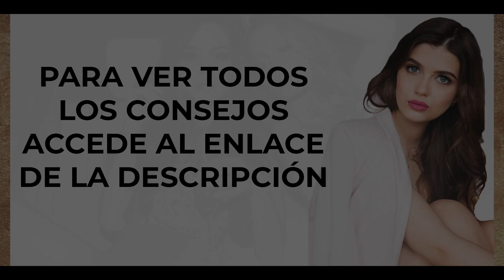Como Crear Atracción En Una Relación (Haz Esto Antes De Que Sea Tarde)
🎁¡TE REGALO UNA SESIÓN 1a1 CON UN EXPERTO EN SEDUCCIÓN!🎁 Solicita tu plan paso a paso GRATIS en seducción

Muchos hombres tienen dificultades para mantener la atracción por su pareja en una relación. Esto es normal si siempre haces lo mismo y das por sentado a la otra persona.

Conoce como mantener la llama en tu relación.

Además también me puedes seguir en Instagram (Mi red MÁS activa)

Compártelos con tus amigos para que ellos también conozcan el proceso de la mejora personal y déjame tus comentarios para que sepa qué opinas y sobre qué temas quieres que hable.